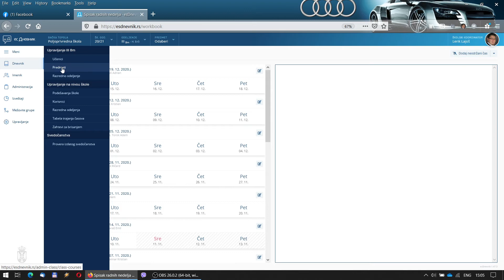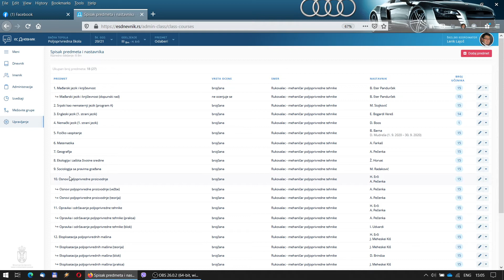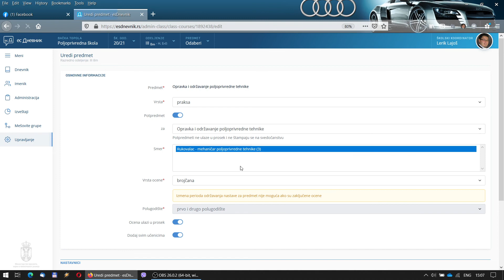Podpredmet ne ulazi u prosek!